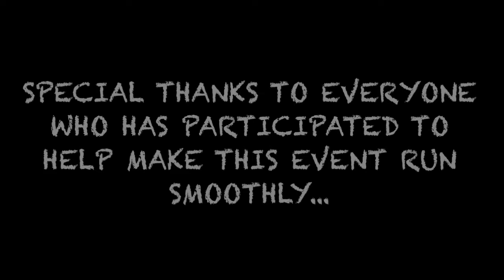2017 Varsity Winter Guard | Episode 2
Huge appreciation to Brooke Smith and Jennifer Tahsler for putting this all together. Thank you for putting so much precision and dedication into this event.